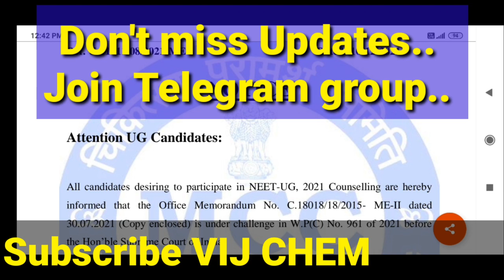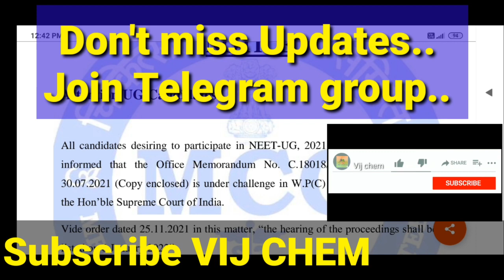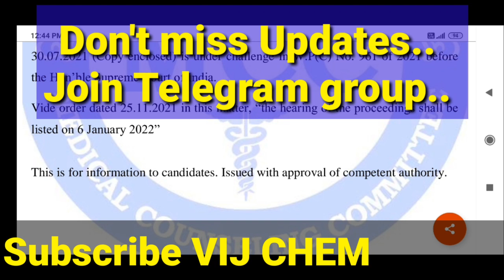NEET 2021 COUNSELLING|| MCC says NO AIQ COUNSELLING till..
NEET 2021 COUNSELLING LATEST SHOCKING UPDATE

NEET 2021 GOOD NEWS 🥰 NOW BECOMING DOCTOR is EASY &LESS EXPENSIVE

NEET 2021 COUNSELLING PROCESS 6types of Reservations, MBBS, BDS, AYUSH,BVSc SEAT ALLOTMENT

NEET 2021 important Notice  from KNRUHS for AP,Tamilnadu,karnataka, Maharashtra, etc students

important VIDEOS don't miss 👇
NEET 2021 STATE RANKS  సమాచార నిమిత్తము MERIT RANKS తగ్గోచ్చు

DOWNLOAD RESERVATION POLICY PDF

NEET 2021 TS STATE RANKS and CUTOFFS released, Direct link download PDF

Also Watch

NEET 2021 MCC Special ADVISORY మోసపోవద్దు

NEET 2021 TS NEET COUNSELLING REQUIRED DOCUMENTS or CERTIFICATE

NEET 2021|| DOCUMENTS|| CERTIFICATES REQUIRED for AP NEET COUNSELING

Don't MISS these VIDEOS👇 tooo

NEET 2021 REDUCED COMPETITION and INCREASING CUTOFF RANKS

NEET 2021 COUNSELLING REGISTRATION WEBSITES for MBBS,BDS,AYUSH,BVSc&AH SEATS

NEET-2021 ARE YOU VICTIM of NEET SCAM? WATCH,RESPOND and SHARE

NEET 2021 OPENING & CLOSING RANKS of MBBS&BDS ALL COLLEGE&CATEGORY pdf

NEET COUNSELING WEBSITES REGISTRATION

Total  mbbs seats in Government, private and minority college of TS

NEET 2021(AP&TS) Power of MOPUP rounds

అ౦త RANK ఉన్నా
మ౦చి COLLEGE లో MBBS SEAT😎

NEET 2021(AP&TS) CUTOFF Expected, Results dates,

NEET COUNSELLING process english

neet 2021 counselling update,how to check neet rank, neet ts updates,neet 2021 qualifying marks, neet 2021 cutoff,neet 2021 ts state ranks nta, neet 2021 state ranks, neet 2021 latest news updates, neet 2021 today's news, neet results updates, neet 2021 counselling updates,neet ap updates